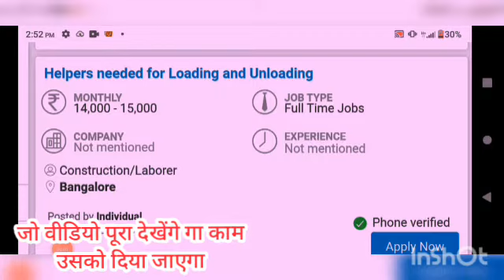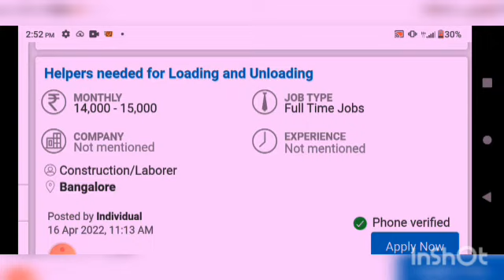How to invest in Cryptocurrency